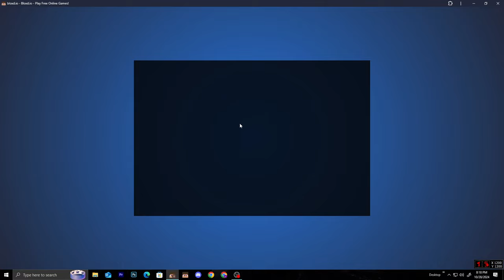How i Got 20+ CPS in Bloxd.io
I hope you enjoyed this video! Comment suggestions and let me know if you want more videos like this!

💻 **Editor** 💻
- CapCut